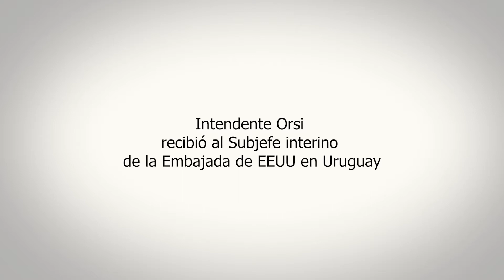Intendente Orsi recibió al Subjefe interino de la Embajada de EEUU en Uruguay